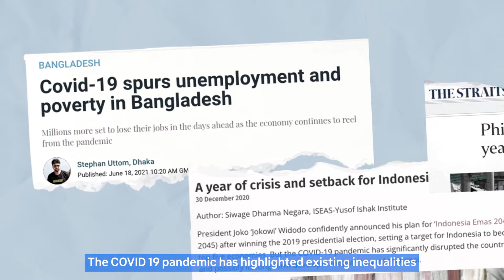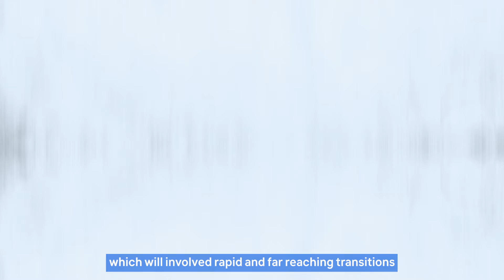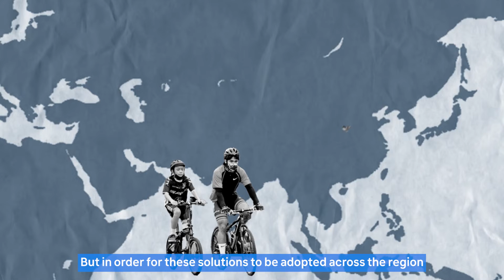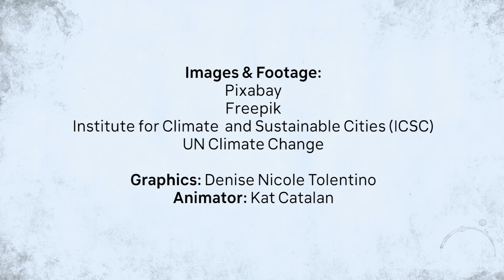Looking Towards Climate Solutions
Our Asia Finance Video series aims to break down how fossil fuels are financed in Asia. In this video 3, we looking forward to the low-carbon development & community-centered solutions. Let's move the money. Build our future.